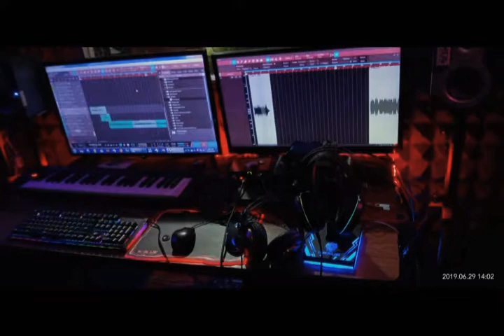Smallchess - Disini Denganmu (Teaser)